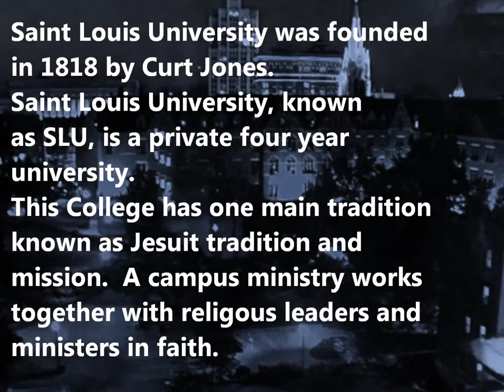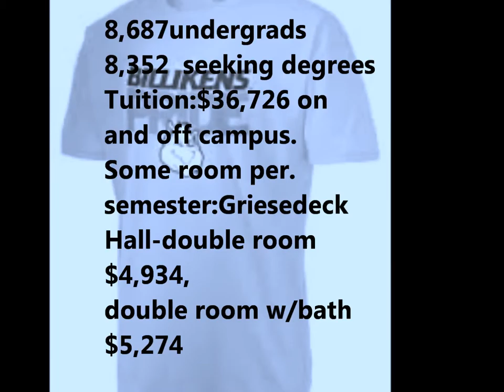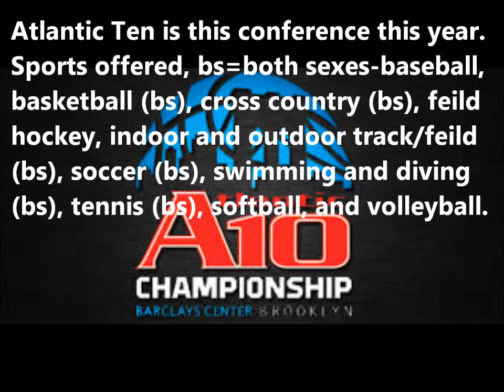Saint Louis University Movie Maker Project 2014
Movie Maker Project is loaded with tons of facts.